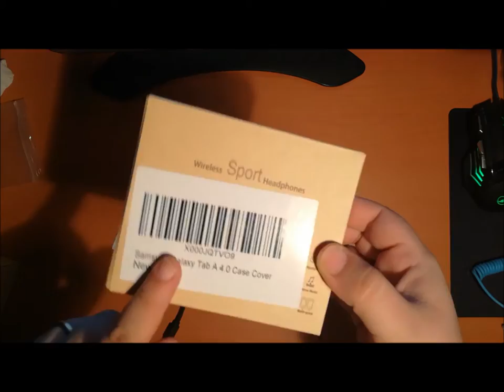Le Recensioni di Cristina - Auricolari Bluetooth QY7 della JoyGo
*** Prime Considerazioni visive***
Il prodotto arriva in uno scatolino di cartone nei tempi stabiliti.

***Design, struttura e materiali***
Bellissime cuffie con un design ultra moderno
Le cuffie arrivano in una scatoletta super accessoriata :
- 3 coppie di cappucci per gli auricolari 2 per ogni misura (L-M-S)
-3 coppie di gommine per stabilizzarle nelle orecchie
-manuale d'uso
-cavo USB per ricaricarle

La durata della batteria varia dalle 4 ore e mezza alle 175 ore in standby in dipendenza del volume che usate e dalla lunghezza delle conversazioni.
La voce guida non disturba affatto e ti  avvisa quando l'apparecchio si accende e si spegne e quando si connette o disconnette.

***Il mio parere finale***
Sono facilissime da usare  ed hanno un'ottima qualità audio sia in entrata che in uscita.
Sono molto belle da vedere e al tatto la cordina è morbidissima.

Sono leggerissime e molto comode anche grazie alla vasta scelta di tappi e poggia orecchie che ci vengono fornite, possiamo scegliere quali indossare per stabilizzare al meglio gli auricolari nelle orecchie.
Supportano tutti i dispositivi bluetooth anche i meno recenti...io le ho provate sul mio S3 che ormai sembra demodè e poi su uno huawei  p9 lite e non si sono mai disconnesse .

Rapporto qualità/prezzo assolutamente imbattibile...costano meno di quanto valgono secondo me.

L'azienda offre inoltre 1 anno di garanzia sul prodotto!

Puoi comprarli qui